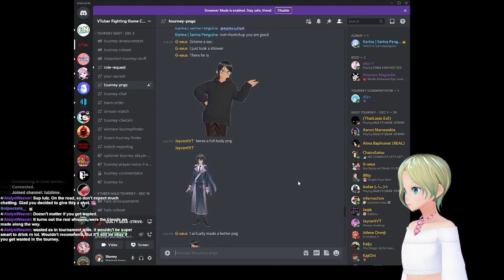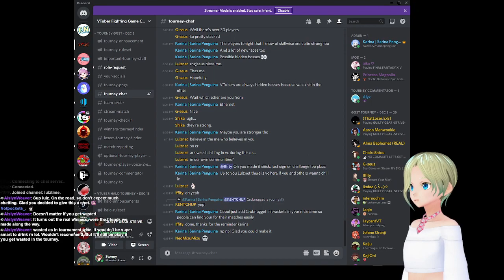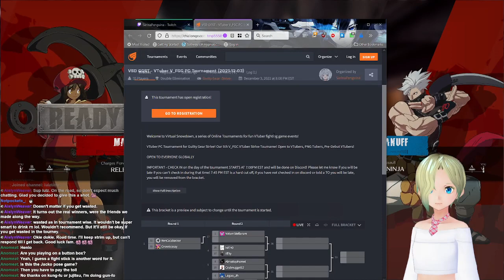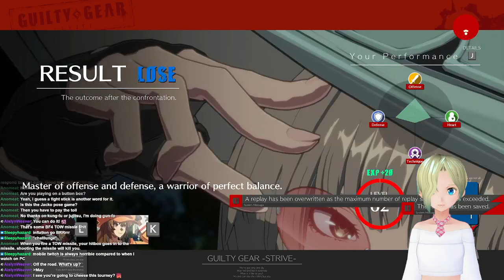In which Lawler finds themself in a fighting game tourney...